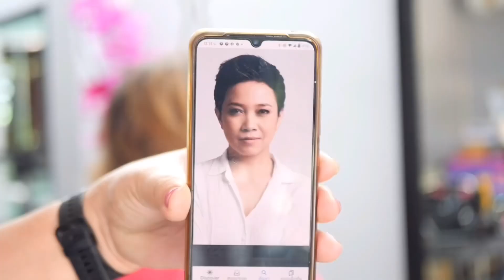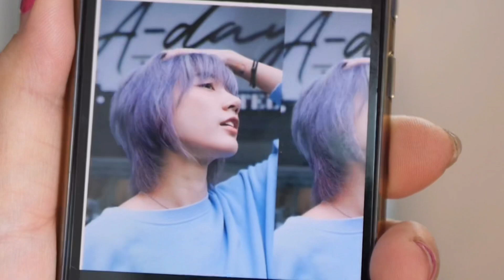Beautiful bob haircut hairstyle bob haircut short haircut ตัดผมสั้น ตัดผมบ็อบ ทรงผมสั้น